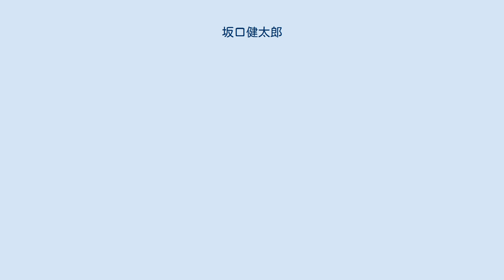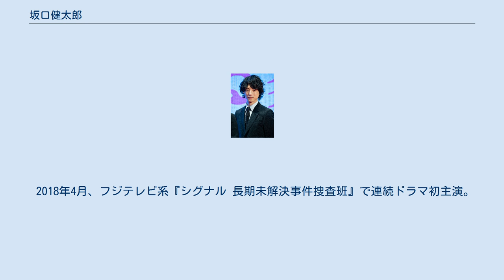坂口健太郎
トライストーン・エンタテイメント
坂口 健太郎（さかぐち けんたろう、1991年〈平成3年〉7月11日 - ）は、日本の俳優、モデル。
身長183cm。
 東京都府中市出身。
トライストーン・エンタテイメント所属。
 2010年、19歳のとき、自ら応募した第25回『MEN'S NON-NO モデルオーディション』に合格しモデル活動をスタート。
 2014年、映画『シャンティ デイズ 365日、幸せな呼吸』で俳優デビュー。
メンズノンノ6月号で専属モデルとして20年ぶりに単独表紙を飾る。
 2015年10月、TBS金曜ドラマ『コウノドリ』で連続ドラマ初出演。
11月11日に初のスタイル&フォトブック『坂道』を発売。
 2017年、『64-ロクヨン- 前編/後編』で第40回日本アカデミー賞・新人俳優賞を受賞する。
また、同年2月2日、第41回エランドール賞・新人賞を受賞。
『MEN’S NON-NO』2・3月号で、同誌モデル史上初めての2号連続表紙を飾る。
 2017年6月9日発売の『MEN’S NON-NO』7月号で7年活動してきた専属モデルを卒業することが発表された。
 2018年3月16日、自身初となるファースト写真集『25.6』が発売された。
 2018年4月、フジテレビ系『シグナル 長期未解決事件捜査班』で連続ドラマ初主演を果たす。
 家族構成は母、姉。
なお、坂口の父は他界している。
 高校時代はバレーボール部に所属、選手として活躍した。
 やまもり三香の漫画『ひるなかの流星』に登場する馬村大輝のモデル。